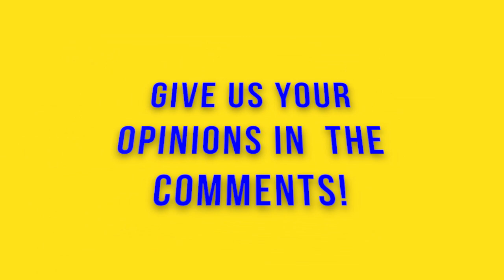Fulham 1-2 Leeds United | 😍 Bamford & Raphinha! | SOCKS OFF!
Fulham 1-2 Leeds United - we discuss: IF you won in London Socks Off! We are staying up!, Bamford brilliance & Raphinha does it again, KP and Dallas dominance, VAR and refereeing.. and more!

THE ROARING PEACOCK: The Roaring Peacock podcast discusses Leeds United Football Club, 3 average guys, one normal podcast. In a world choc-full of LUFC podcasts, we stand out as being decidedly mediocre. The Roaring Peacock podcast was voted the 675th best Leeds United podcast by a couple of drunk guys at The Duncan.

YOUR HOSTS: The Roaring Peacock Match Review this week is: Adonis @theadelites, Ewan @EwanMetcalf and Sam @SamWardLUFC FOLLOW THE GUYS ON TWITTER

THANKS: Our stats come from @lufcstats, @lufcdata, @FocusOnLeeds and @leedsutdacademy Our music comes from The Light Show @TheLightShow2 Special Thanks to all the Peacock and all our Family and Friends.

Special Thanks to: Alex @Riotbadger, Ellie May @ellufc and Tom Sparke @sparkeface for the footage and comic